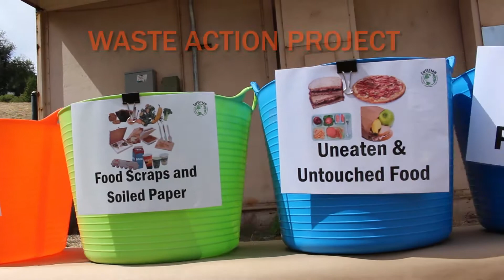Pinole Valley High School Waste Audit | EarthTeam 2013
EarthTeam's Waste Action Project is brought to Pinole Valley High School in Pinole, CA. Check out more on the EarthTeam and the Waste Action Project

Watch in 1080 HD for best quality